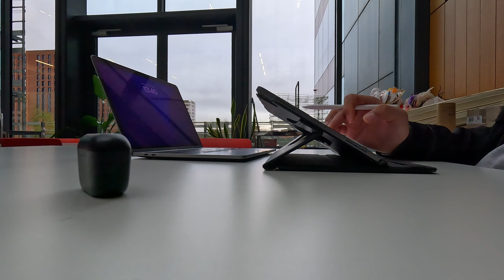30 MINUTES STUDY VIDEO / STUDY WITH ME / STUDY TIME 🕰️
30 MINUTES STUDY VIDEO / STUDY WITH ME / STUDY TIME 🕰️

Equipments i use:
🧠 Memory Card
📍 Media Mode
🔋 GoPro Battery
🦯GoPro Tripod
🗜️ GoPro Section Cup

🧠 Memory Card
🔌 Canon Charger

🧠 Memory Card

🧠 Memory Card
🎧 Wireless Headphones

🧠 Memory Card
🎧 Wireless headphones

📲 Ipad Pro

🔴 Audio recorder

💾 External Hard Drive